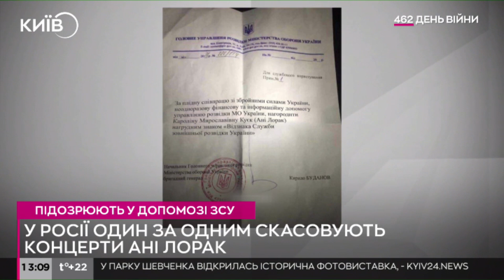Після мемів про "дрони Ані Лорак": у Росії скасували концерт співачки-зрадниці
Іменний дрон від Куєк в російській столиці чомусь засмутив жителів країни-агресора.